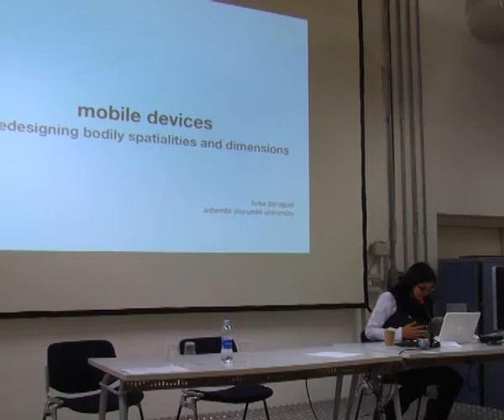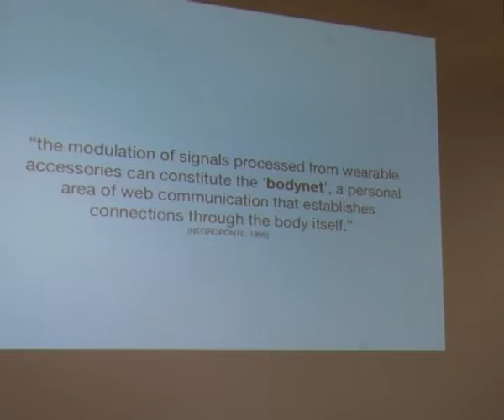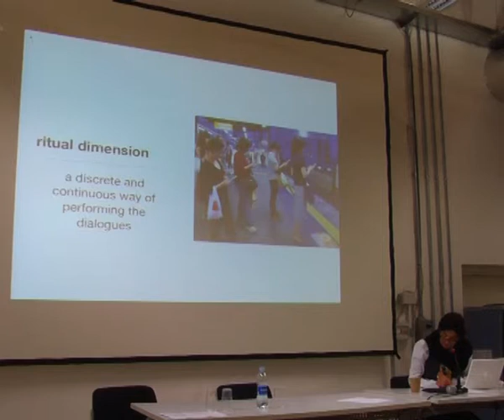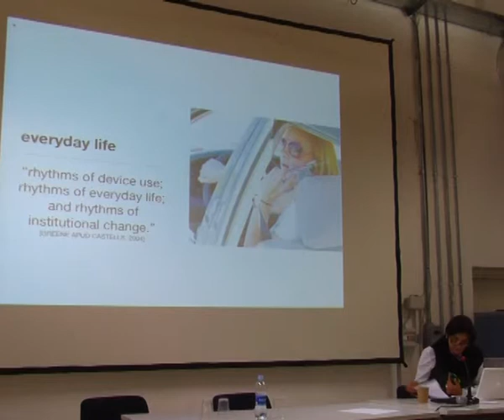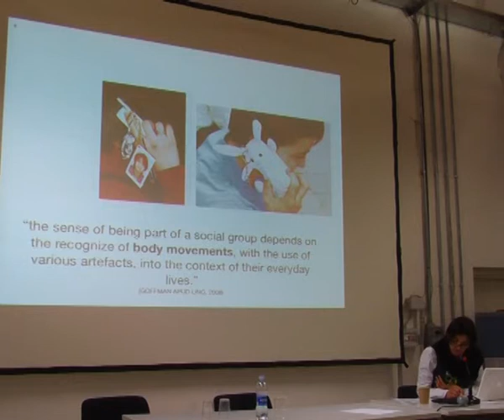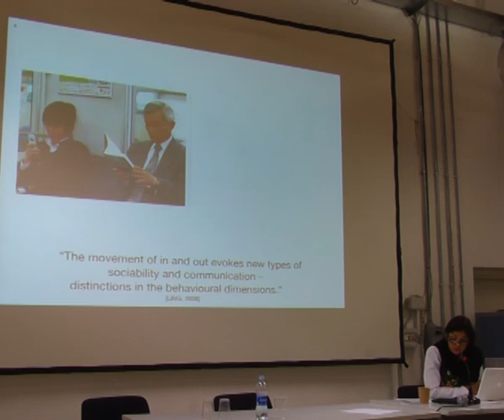Always Already New 2011 - Luisa Paraguai (part 1)